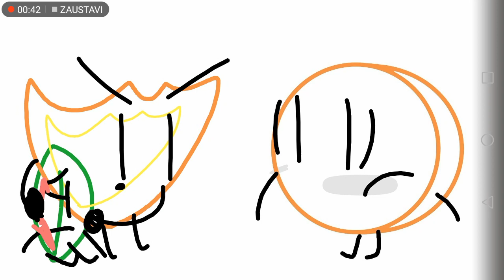BFDI The Tag